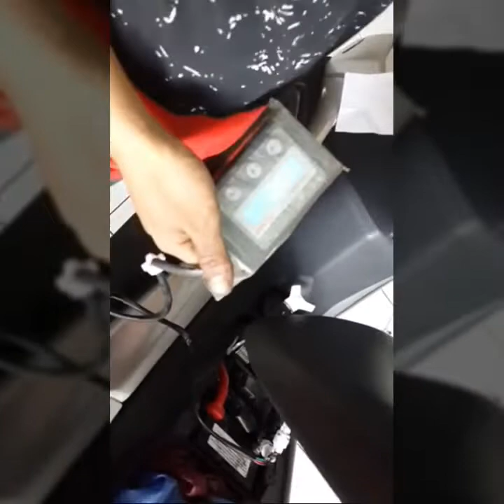VidQM #3 FATAL AKIBATNYA JARANG SERVIS INJEKSI DAN CVT MOTOR MATIC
injector cleaner untuk membersihkan lubang injektor dan ruang bakar dari sisa kerak dan sisa karbon pembakaran. cvt untuk cek part belt, roller, seal, grease ,dll.